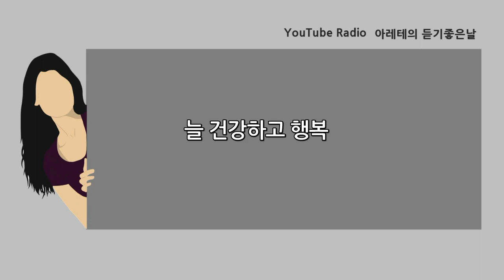왜 일하는가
안녕하세요 아레테입니다 ^^
오랜만에 이야기가 있는 라디오로 인사드립니다
앞으로 자주(?) ^^ 찾아뵙겠습니다~
무더워진 날씨에 건강 조심하세요^^